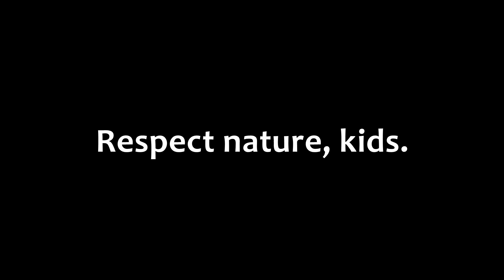Dark Plays: Skyrim: The Mane Quest [32] - "J'rina's Wild Journey"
Dragons! Death! Doom! And other words starting with D!
Today's adventure is a wild one, so buckle up!

The background music is put together by myself, to know the name of a track, just ask and use a time code like 00:00 :)